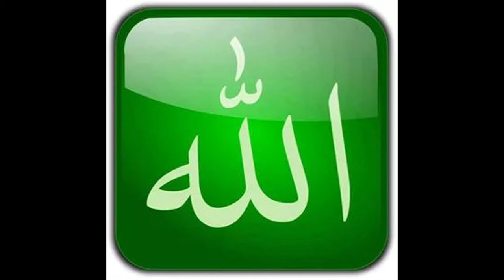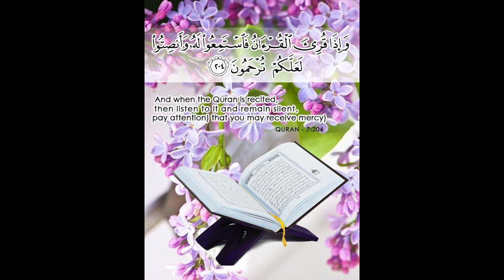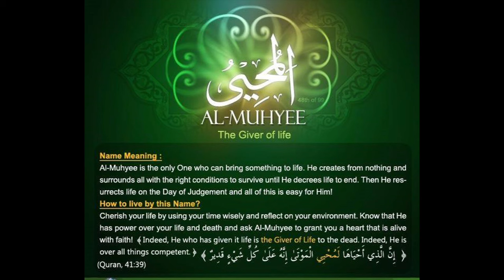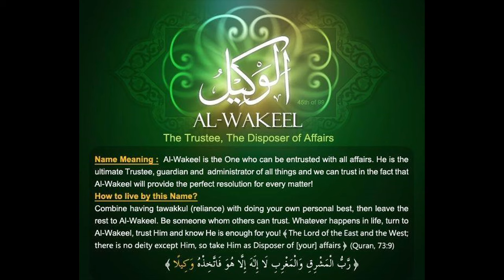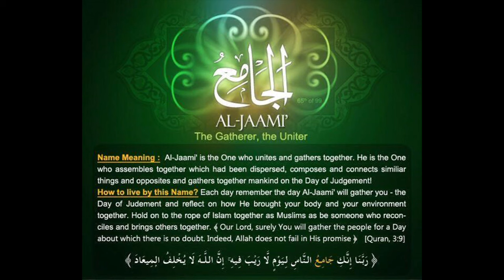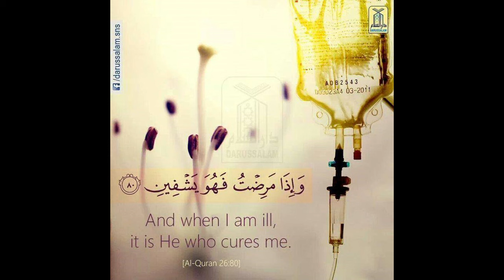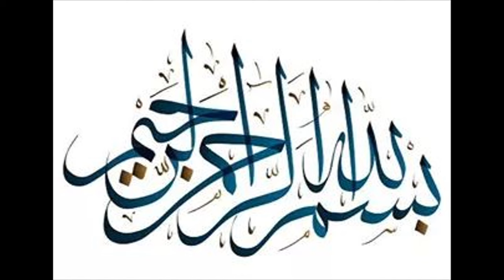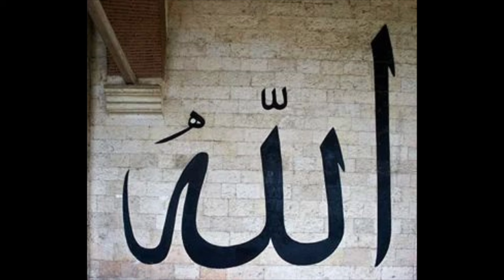Oustass Omar Bun Jeng- Jahangnama 2